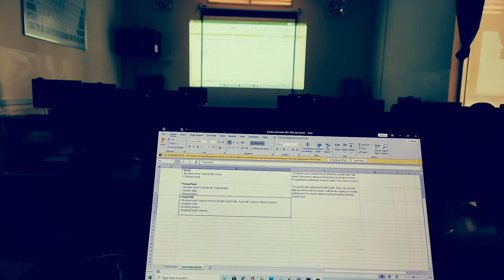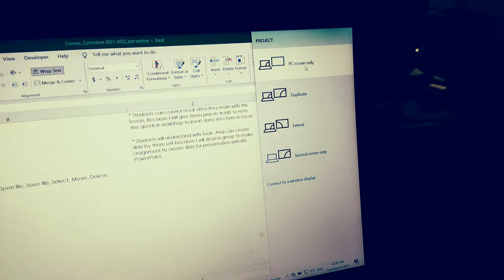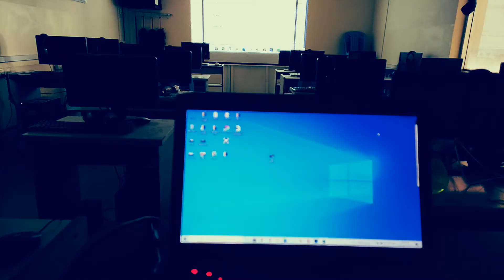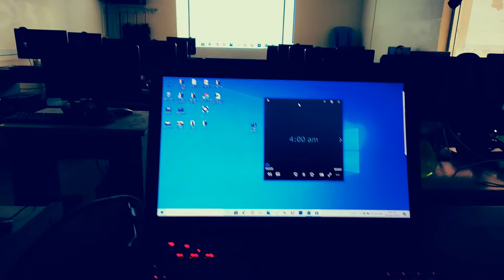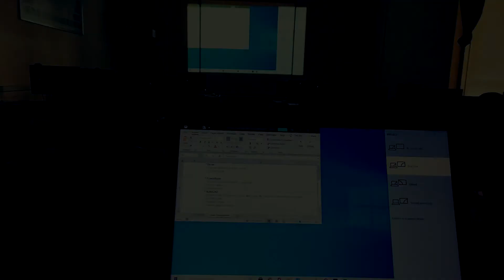Connecting and Fix problem with LCD Projector.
Today I will share with you about How to connect compute with LCD projector. And after I showed about fixing during meet some problems like slideshow doesn't show and 3 more functions also.